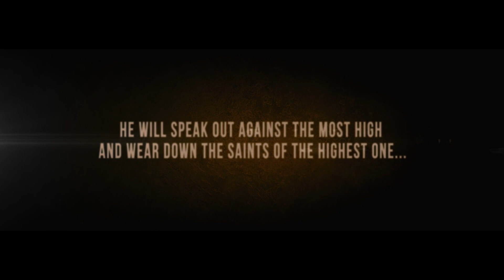Be an Overcomer! | The Overcomers Series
Our brand-new video resource, "The Overcomers Series", will not only teach you how to lead a godly life but will help you walk in God's power to do so.